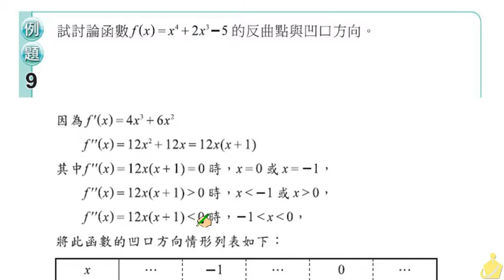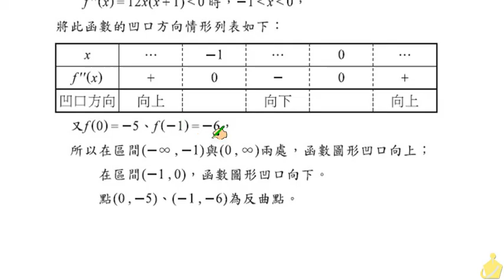職校數學CIV陳版第二章2 5例題9